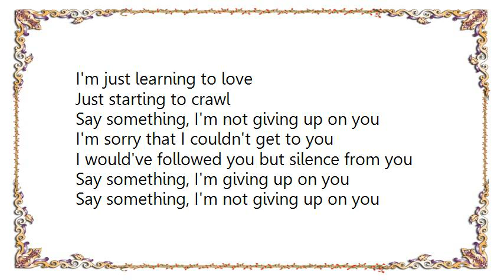Kidz Bop Kids - Say Something Live Lyrics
[Lyrics Kidz Bop Kids - Say Something Live]

I'm just learning to love

Say something, I'm not giving up on you
I'm sorry that I couldn't get to you
I would've followed you but silence from you